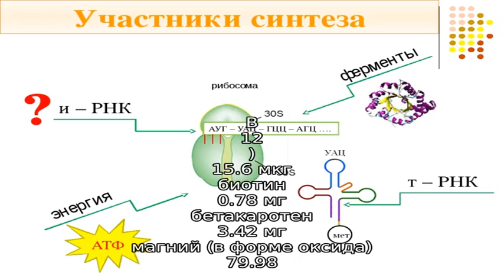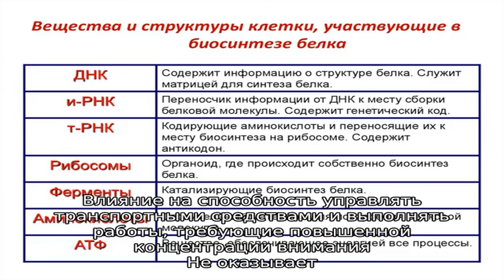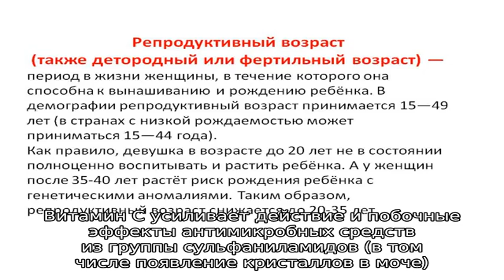Лавита® инструкция по применению лекарственного препарата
Лекарственный препарат Лавита.